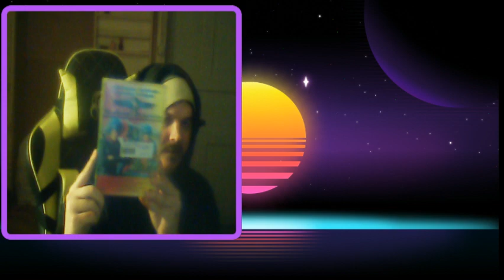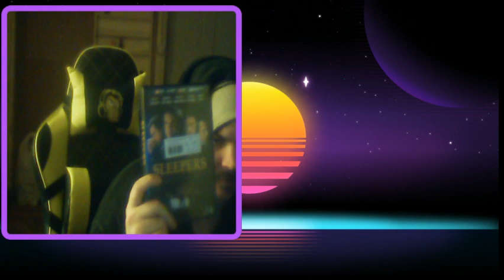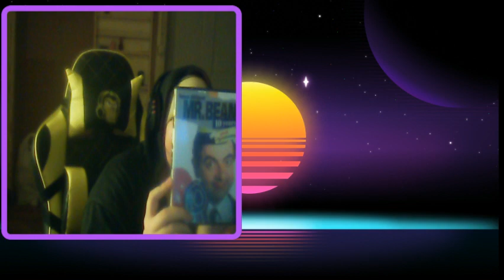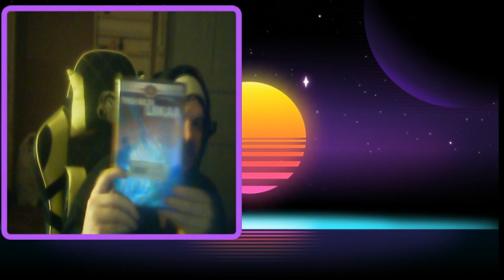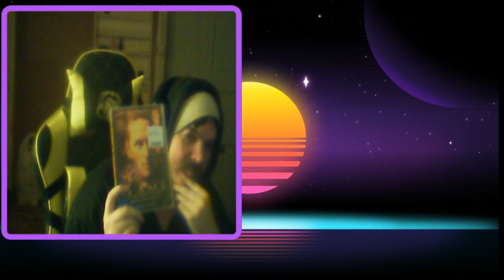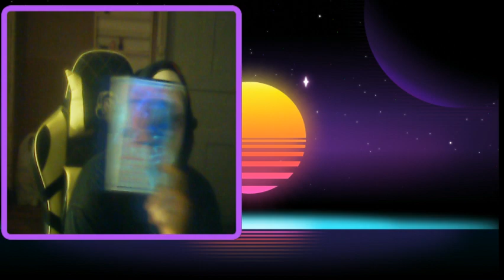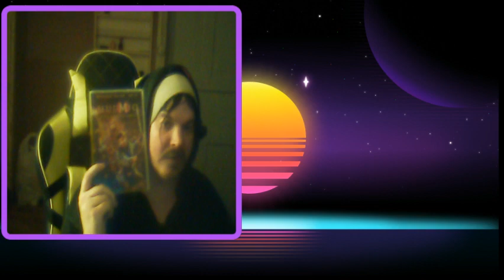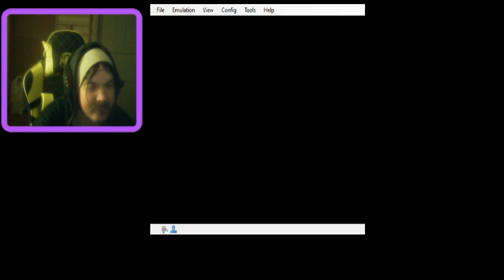Joulu Ostosten Esittely Live (2023)